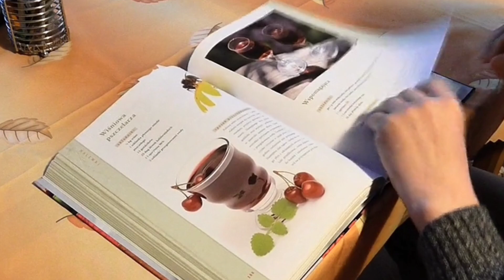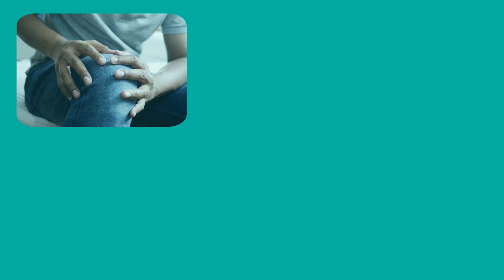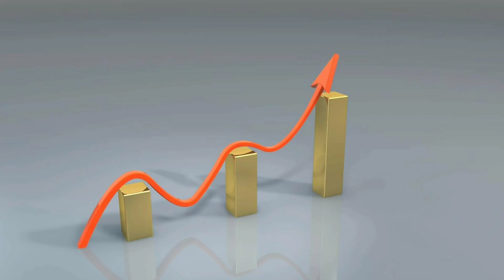नाभि मे तेल लगाने के फायदे|Unveiling the Wonders of Nabhi Puran Oil Massage(नाभि पूरण)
hello everyone
इस वीडियो मे डॉ अंजू द्वारा नाभि पूरण(navel oiling benefits) के फायदो को बताया गया है
किस प्रकार आप नाभि मे तेल डाल कर 100 से भी ज्यादा बीमारियों से अपने आप को बचा सकते है इसके साथ ही nabhi puran की सही विधि को भी बताया गया है
नाभि मे बीमारियों के अनुसार अगल अलग तेल डाला जाता है
कोनसी बीमारी मे कोनसा तेल डालना चाहिए उसको भी बताया गया है |

nabhi mein tel lagane ke fayde
nabhi mein tel dalne ke fayde
nabhi puran therapy
nabhi puran ke fayde
nabhi me ghee ke fayde
nabhi
nabhi puran kaise karen
नाभि पूरण nabhi purana
nabhi purana ayurveda
nabhi puran key to good health nabhi chikitsa
nabhi puran therapy benefits nabhi me tel ke fayde in hindi baba ramdev
nabhi me til ka tel lagane ke fayde bataye
nabhi me tel lagane ke fayde bataye
roj nabhi me tel lagane ke fayde raat me nabhi me tel lagane ke fayde
nariyal ka tel nabhi me lagane ke fayde
sarso tel nabhi me lagane ke fayde
badam ka tel nabhi me lagane ke fayde
Nabhi Mein Sarso Ka Tel Lagane Ke Fayde
Applying Mustard Oil in Belly Button Benefits in Hindi
नाभि में सरसों का तेल लगाने के फायदे
नाभि में सरसों का तेल लगाना
नाभी में तेल लगाने के फायदे
नाभि में नारियल तेल लगाने के फायदे
नाभि में तेल लगाने के चमत्कारी फायदे
नाभी में तेल लगाने का सही तरीका
नाभि में घी लगाने के फायदे
belly button oiling ayurveda
nabhi me oil
navel oiling

navel displacement treatment
nabhi
nabhi ko kaise theek karen
nabhi oil
nabhi oil benefits
nabhi tel
nabhi thik karne ka tarika new video
nabhi treatment
navel massage
badam tel ke fayde
balo me sarso tel lagane ke fayde
belly buttom oiling benefits
ghi ke fayde
naaf mein tel dalne ke fayde
nabhi dharan
nabhi kise kahate hain
nabhi ko thik karne ka tarika
nabhi me tel dalne se kya hota hai
nabhi me tel lagane se kya hota hai
nabhi oil ke fayde
nabhi par tel lagane ke fayde
nabhi tailam oil
nabhi tailam benefits
navel dharan treatment ladies
navi oil benefits
Pet ki nabhi kaise sahi karen
Pet ki nabhi kaise theek kare
Siddhivinayak nabhi oil
til ka tel ke fayde
til ka oil ke fayde

(Suggested videos)
मात्र 1बूंद नाभि में लगा लीजिए सिर से पैरों तक के सारे रोग जड़ से खत्म Benefits of navel oil therapy

AYURVEDA SECRET | NABHI PURANA | NAVEl THERAPY | AYURVEDIC TREATMENT FOR NAVEL |

नाभि में तेल ( नाभि पूरन ) के फायदे ,लगाने का सही तरीका और कोनसा तेल लगाएं

नाभि में सरसों का तेल लगाने के फायदे | Applying Mustard Oil in Belly Button Benefits in Hindi